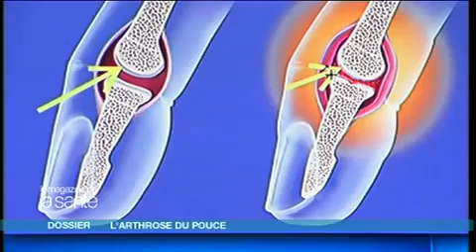Quel traitement pour l'arthrose conseils pour traiter l'arthrose naturellement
Découvrez des conseils naturels pour soulager votre arthrose